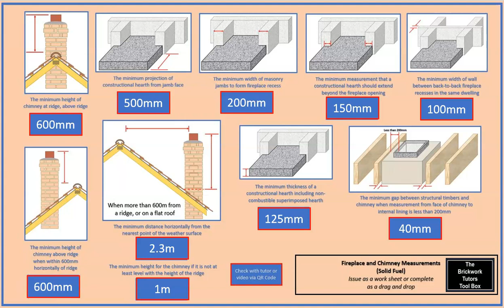BTTB Fireplace and Chimney Measurements - Worksheet or Drag and Drop Activity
A short video showcasing the drag and drop activity on fireplace and chimney measurements that can be freely downloaded

The activity contains a QR code linked back to this video so students/apprentices can check their answers on completion of the activity